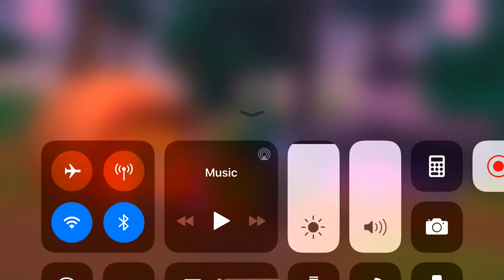Disney Appisodes - Vampirina- Introduction - fun game for kids